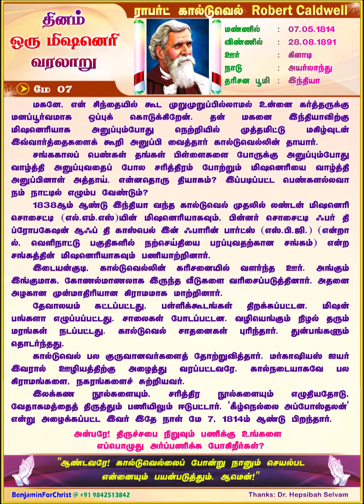ராபர்ட் கால்டுவெல் Robert Caldwell (TAMIL) Daily One Missionary Biography